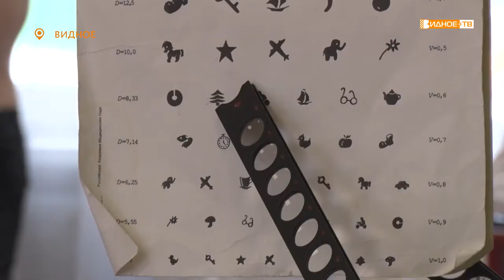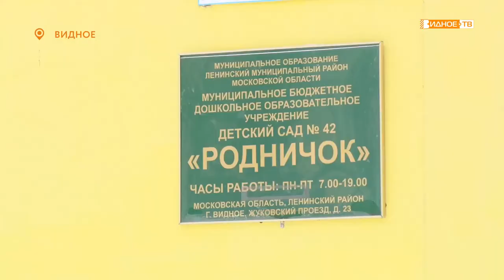Профосмотр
В видновском детском саду №42 «Родничок» прошел профилактический осмотр детей, которым в этом году исполняется 6 лет. Через год ребятам предстоит впервые переступить порог школы, поэтому здоровью следует уделить самое пристальное внимание уже сейчас.